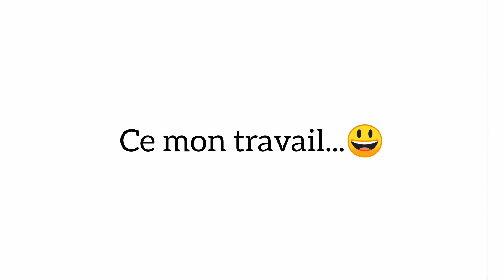Tu seras heureux en regardant cette vidéo !! 😁